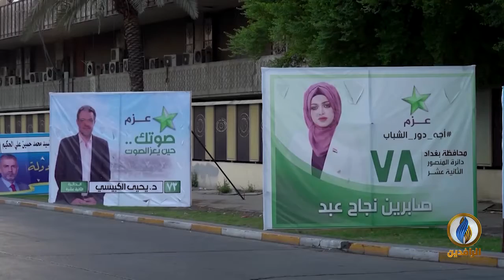تقرير إخباري.. الأحزاب السياسية.. صراع على المناصب تحت المظلة الإيرانية